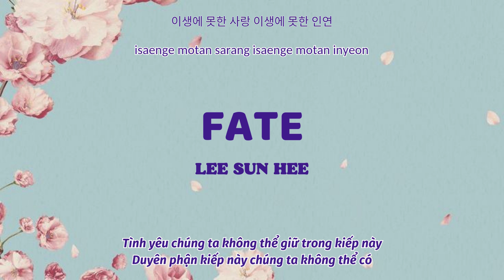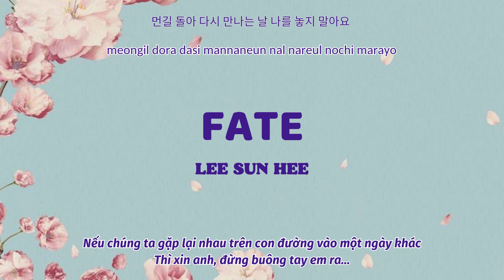[Vietsub+Hangul+Rom] Fate (인연) - Lee Sun Hee (이선희) Lyrics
Song: Fate (인연)
Artist: Lee Sun Hee (이선희)
Album: The King and The Clown OST
Year: 2005

♡Nếu yêu thích Xynn thì các bạn nhớ ấn nút Đăng Ký Kênh và đừng quên Like, Share cho mình với nhé, bật chuông để nhận ngay thông báo khi có bài mới nữa nè.
© Edit by Xynn Do not Reup (Không được Reup Video của mình dưới mọi hình thức khi chưa có sự cho phép).

xynn - lyrics